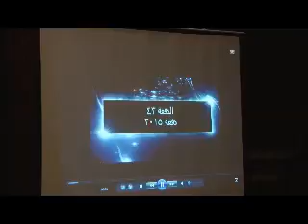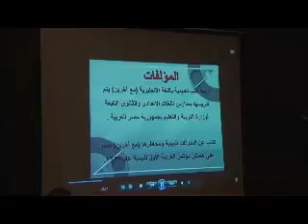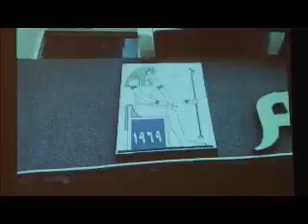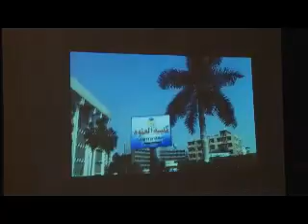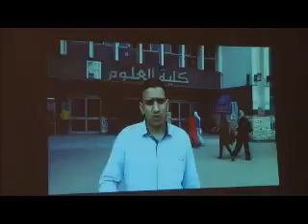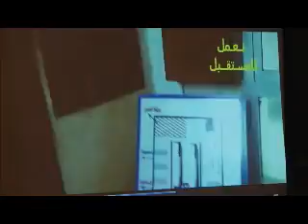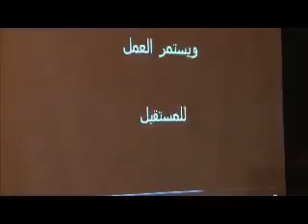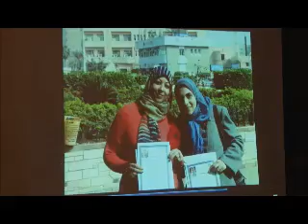تسجيل كامل لحفل الخريجيين 2016 1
جزء 1